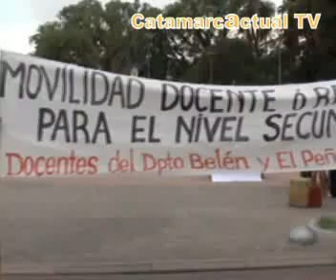Prof Ruben Contrera de Belen